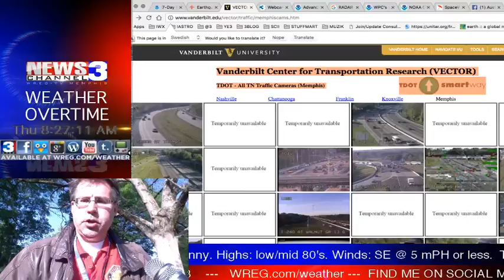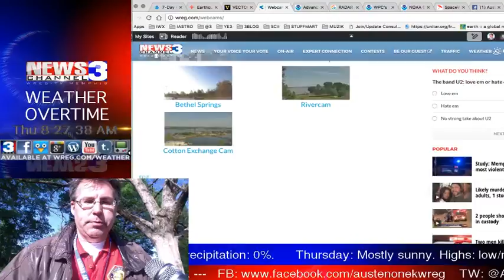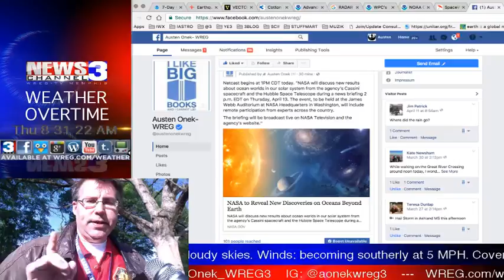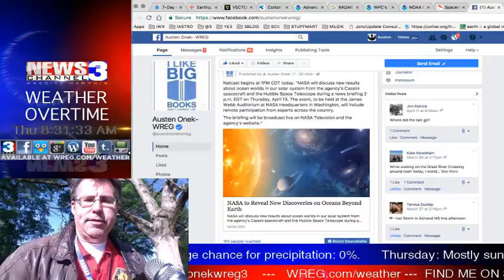WREG-TV Weather Overtime for THURSDAY AM 4.13.17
WREG Meteorologist Austen Onek takes an in-depth look at the forecast for the rest of the work/school week and into the weekend on our exclusive video weatherblog Weather Overtime.